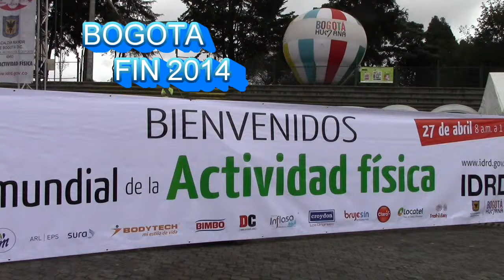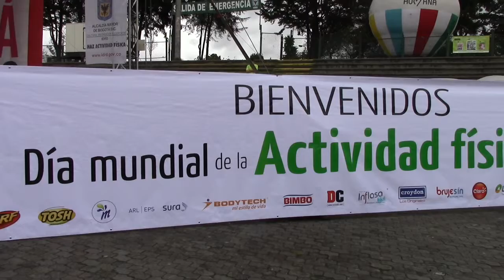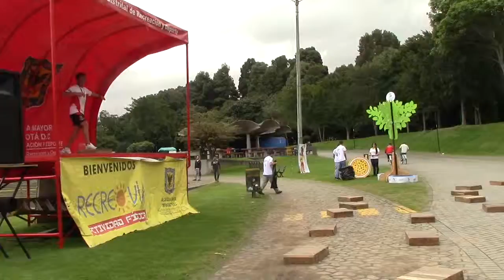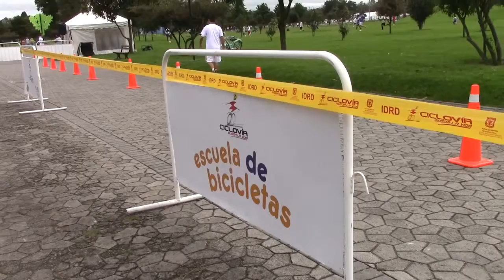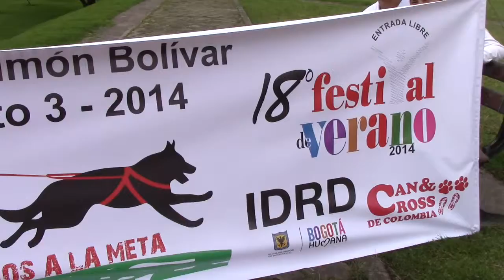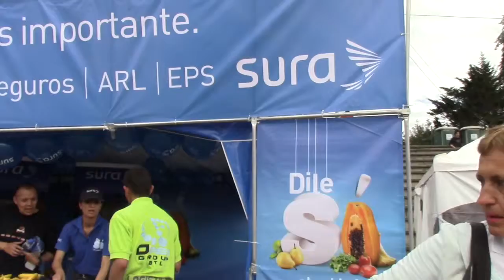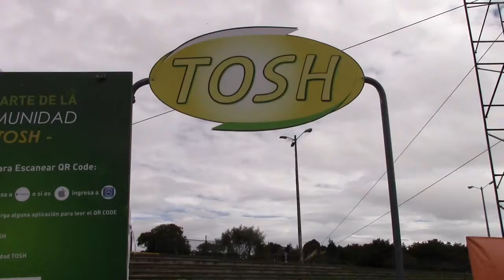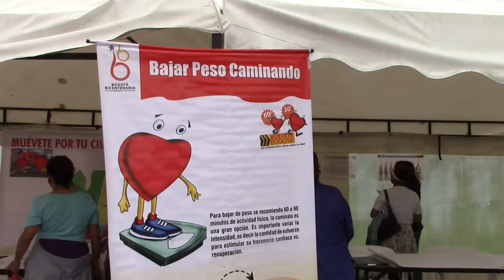BOGOTA DIA MONDIAL ACTIVIDAD FISICA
Para mi último día en Bogotá, antiguo deportista, me debía de hacer un pequeño vídeo.
El vídeo es tomado por la mañana. Son 8 horas, a la apertura de la manifestación, no refleja la importancia de la participación acostumbrada de los colombianos del "ciclovia" y de los numerosos deportistas observados en el momento de mis vídeos precedentes.
Pour mon dernier jour à Bogota, ancien sportif, je me devais de faire une petite vidéo.
La vidéo est prise le matin. Il est 8 heures, à l'ouverture de la manifestation, elle ne reflète pas l'importance de la participation habituelle des colombiens à la "ciclovia" et aux nombreux sportifs observés lors de mes précédentes vidéos.